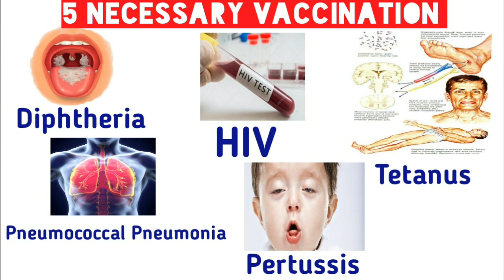What is Whooping Cough (Pertussis) & Whooping Cough Symptoms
Whooping cough (pertussis) is a highly contagious respiratory tract infection. In many people, it's marked by a severe hacking cough followed by a high-pitched intake of breath that sounds like "whoop."

Symptoms

Once you become infected with whooping cough, it takes about seven to 10 days for signs and symptoms to appear, though it can sometimes take longer. They're usually mild at first and resemble those of a common cold:

Runny nose

Nasal congestion

Red, watery eyes

Fever

Cough

After a week or two, signs and symptoms worsen. Thick mucus accumulates inside your airways, causing uncontrollable coughing. Severe and prolonged coughing attacks may:

Provoke vomiting

Result in a red or blue face

Cause extreme fatigue

End with a high-pitched "whoop" sound during the next breath of air

Clinic

Causes

Whooping cough is caused by a type of bacteria called Bordetella pertussis. When an infected person coughs or sneezes, tiny germ-laden droplets are sprayed into the air and breathed into the lungs of anyone who happens to be nearby